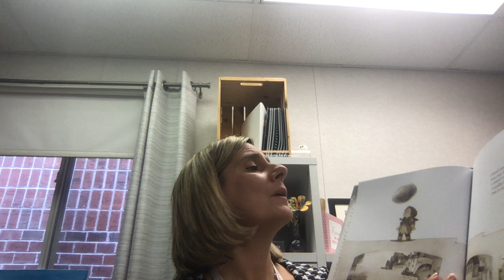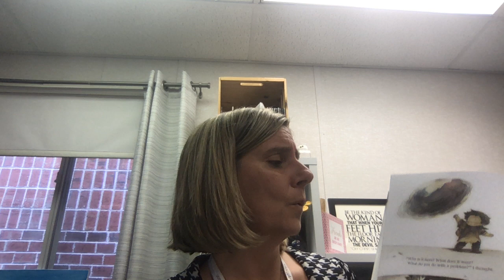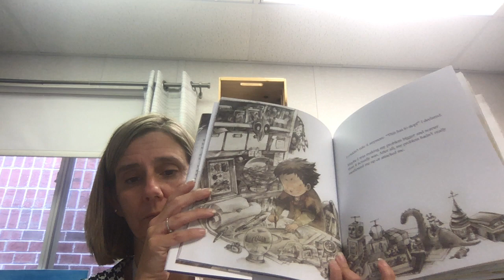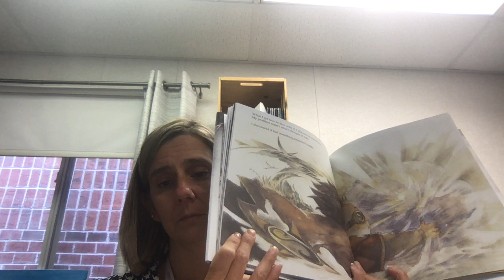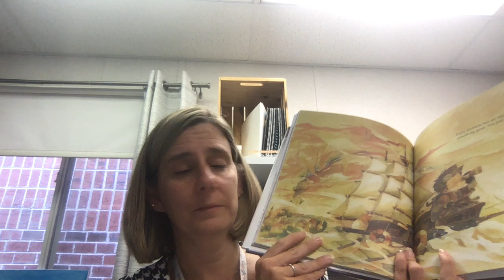Story Time with Mrs D: What Do You Do with a Problem by Kobi Yamada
Mrs. D delivers a message to teachers about finding an opportunity in a problem. Mrs. D also takes this time to thank her staff and teachers and let them know how much she appreciates them for being so wonderful as students go back to school during Covid.